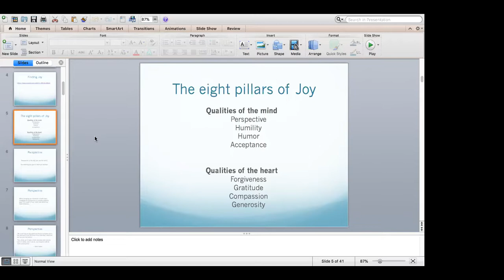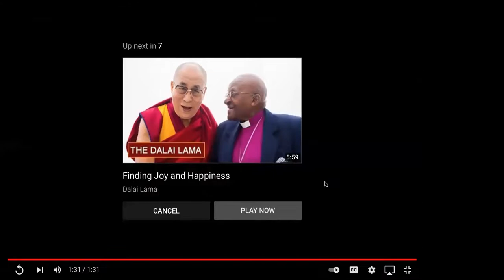The Path to Happiness April 10, 2022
These teachings interweave the Steps on the Path to Enlightenment, the foundational philosophy of Tibetan Buddhism with The Book of Joy, a book transcribing talks between His Holiness the Dalai Lama and Archbishop Desmond Tutu on how to develop joy. They offer a refreshing and very concrete perspective on traditional Buddhist teachings as well as practical tools to develop more happiness and joy in our daily lives.